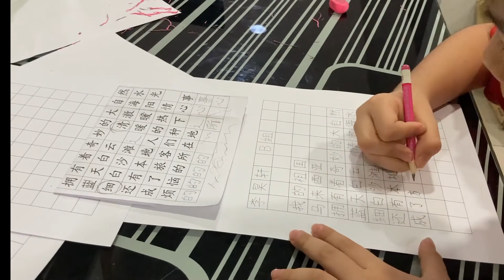华文硬笔字比赛